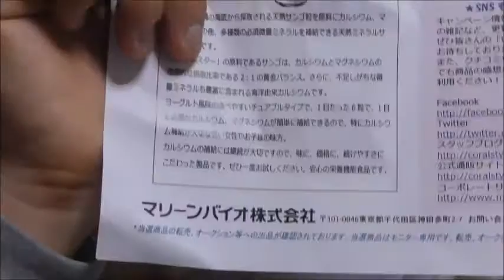コーラルスターを飲んでみた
コーラルスターを飲んでみました。
喉に気を付けないと・・・